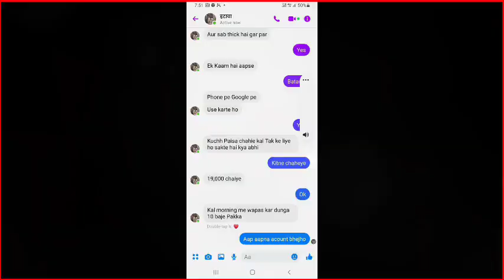सावधान - Police ने की Facebook Account से रुपए की मांग ?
MSS न्यूज़

इटावा यूपी

सावधान - पुलिस ने की Facebook I'd से रुपए की मांग ?

उत्तर प्रदेश के जिला इटावा में जालसाजों द्वारा इटावा पुलिस की फ़र्ज़ी फेसबुक आई बना कर लोगो से पैसों की मांग की जा रही है।

जालसाजों के हौसले कितने बुलन्द है इसका अंदाजा इस बात से लगाया जा सकता है कि वो इटावा पुलिस की फ़र्ज़ी फेसबुक आईडी बना कर और प्रोफ़ाइल में इटावा के एसएसपी डॉ ब्रजेश कुमार सिंह की फ़ोटो लगाकर लोगो से पैसों की मांग कर रहे है। जालसाजों ने फ़र्ज़ी फेसबुक आईडी बना कर नगर के प्रतिष्ठित व्यापारी नेताओ को निशाना बनाने की कोशिश की।

 लेकिन व्यापारी नेताओ की सतर्कता के चलते जालसाज ठगी न कर सके। व्यापारी नेताओ ने एसएसपी डॉ बृजेश कुमार सिंह को मामले से अवगत करा दिया है।

mssnews.site123.me